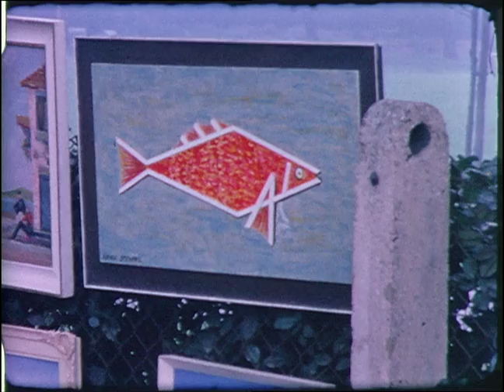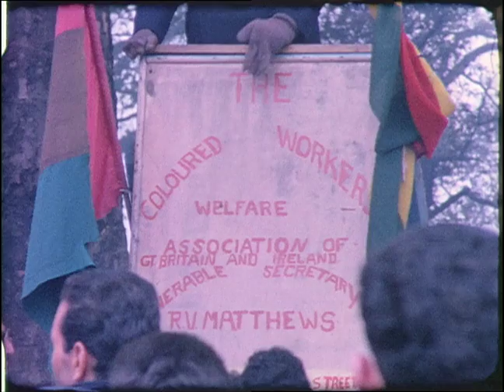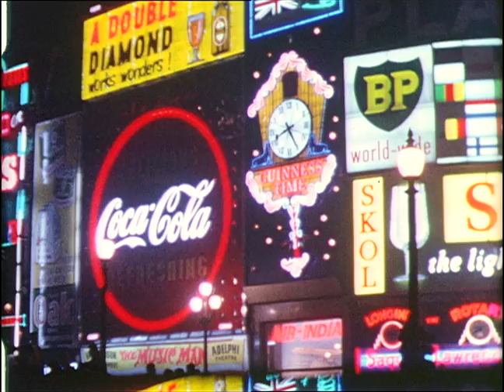Reel 1 - David Toeppen European Scrapbook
Shot with a Bolex D8L on Kodachrome 8mm film in late 1950's. There are three reels total.